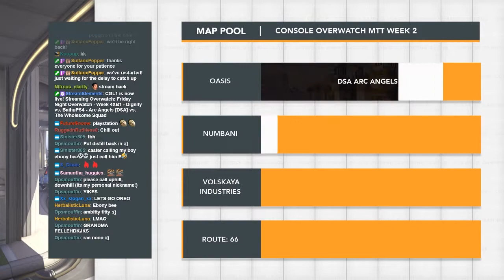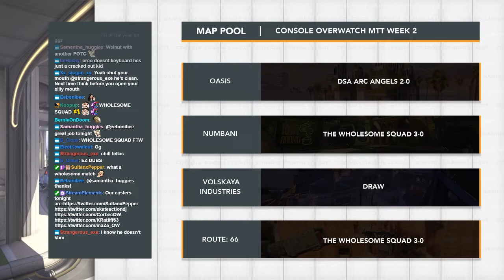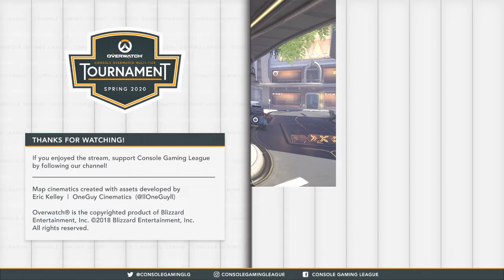Friday Night Overwatch Week 4 - DSA Arc Angels v Wholesome Squad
Game 2 from Week 4 of Friday Night Overwatch
Tier 5 NA PS4
Casters: Swift & Maza

Map 1 - Off stream (Technical Difficulties)
Map 2 - 0:00
Map 3 - 20:37
Map 4 - 46:23